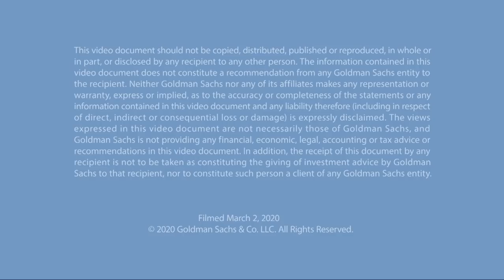Barry Sonnenfeld, Filmmaker and Author of "Call Your Mother"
In this episode of Talks at GS, filmmaker Barry Sonnenfeld discusses his journey in filmmaking, from cinematographer for the Coen brothers to director of blockbuster films like the "Men in Black" series; and his views on the business of filmmaking.